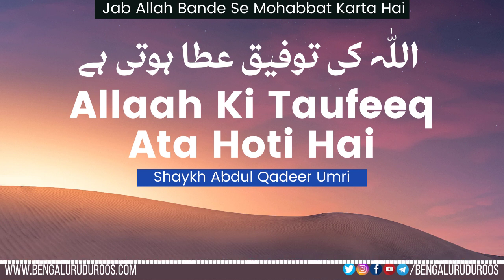Allaah Ki Taufeeq Ata Hoti Hai | Shaykh Abdul Qadeer Umri